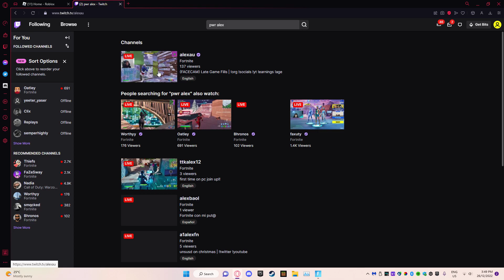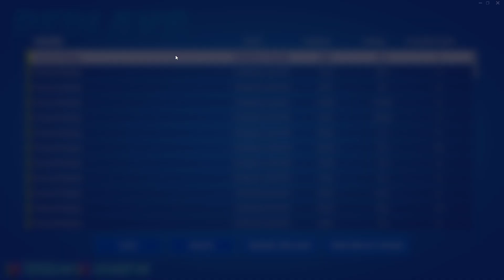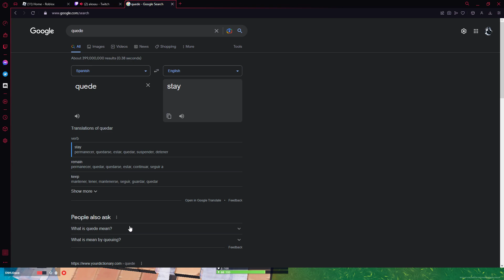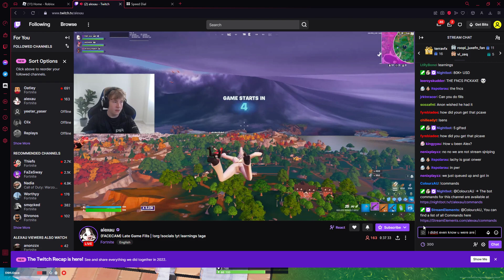I KILLED PWR ALEX